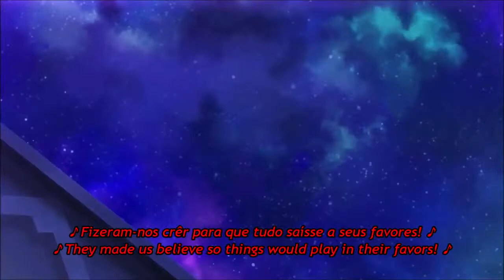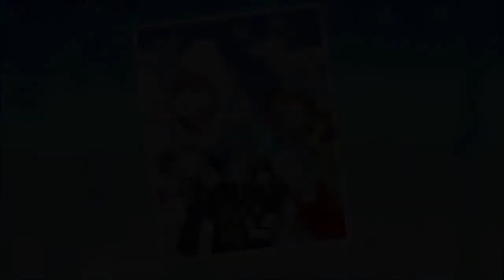You Are Stronger | Persona 5 Scramble: The Phantom Strikers | PT-BR/ENG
Ficha Técnica:

Título: You Are Stronger
Ano de Lançamento: 2020
Série: Persona
Jogo: Persona 5 Scramble: The Phantom Strikers
Consoles: PS4, Switch